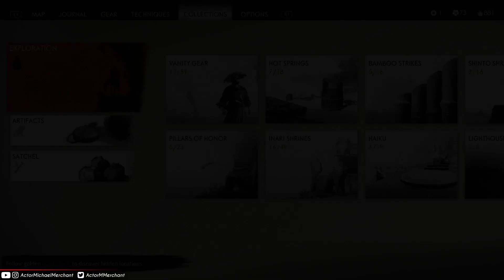Ghost of Tsushima - Ex. Part 21 - Exploring Shrines